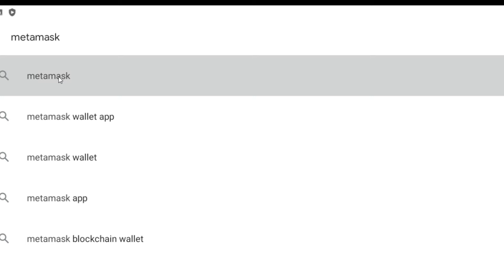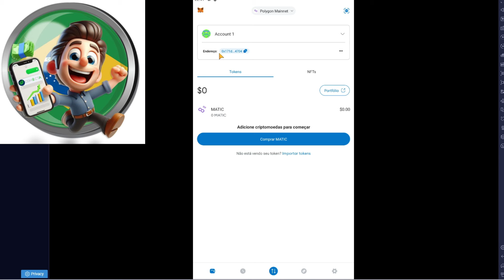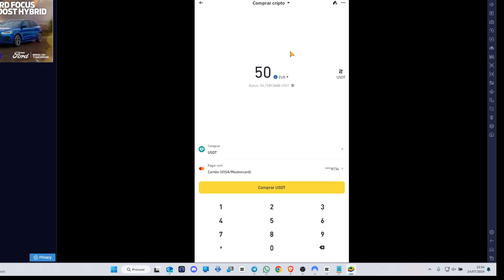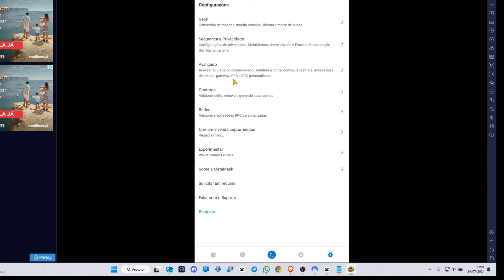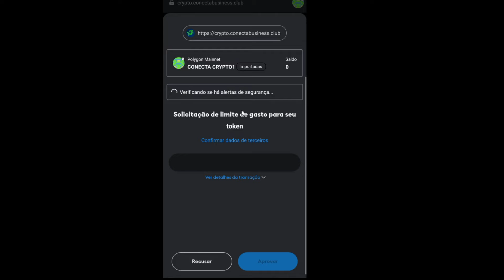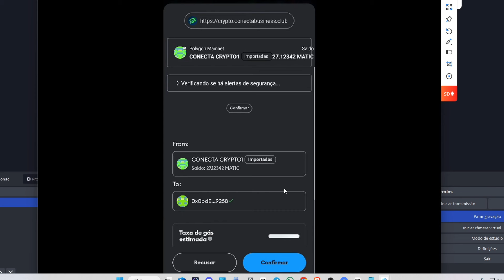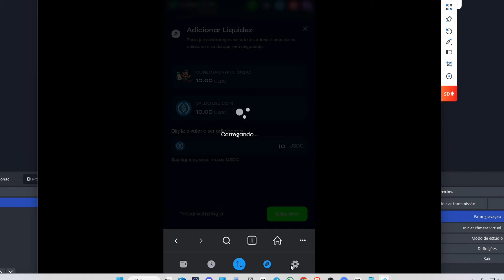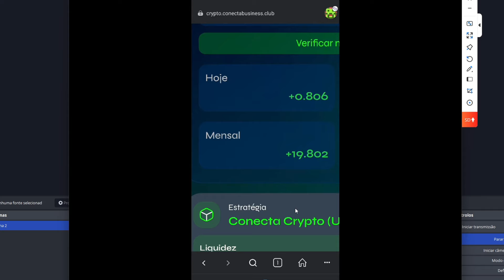CONECTA CRYPTO ARBITRAGEM TRIANGULAR TUTORIAL COMPLETO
⚠ Uma Maquina de Fazer  Dinheiro ⚠
CONECTA CRYPTO
📝 LINK DE CADASTRO 👇
💪🏻 Lucros Automáticos 24/7 💪🏻

📝 Licença de 1 usdt por mês
💵 Lucro de 0,5 a 1% ao dia
💵 Bônus indicação 5 níveis
📈 Ganhos ilimitados sem teto

📃 CONTRATO CBC👇
 0xee3bC809905C858EDB401A798DEB319D42553836

Adicionar a Rede Polygon

Importar o Token CBC, usando o número de contrato;

Criar a API KEY

Configurar a Metamask

Realizar o Cadastro

E caso ainda restem dúvidas você poderá assistir aos vídeos abaixo ou fazer parte de nosso grupo no Whatsapp.

Vamos ao passo a passo para a configuração de sua Metamask no notebook, no smartphone ou no tablet:

Usando o Notebook ou PC

Clique no símbolo extensões que fica após a barra de navegação, busque por Metamask e em adicionar metamask ao Navegador Brave

 Usando o Smartphone ou Tablet

Vá à loja de aplicativos Apple Store ou Play Store e busque por Metamask e instale a carteira;

Importe o token CBC para sua Metamask  Número do Contrato 0xee3bC809905C858EDB401A798DEB319D42553836

para criar sua API KEY

Clique em GET your API KEY

Criar App Poligon Pos App Selecione as 3 principais redes  Ethereum, Polygon zkEVM App e Polygon PoS App

Clique em Networks Redes

Entre na Metamask Clique na engrenagem  Selecione Redes  Selecione Polygon Mainet Apague a URL da RPC e cole o link da rede Polygon que você copiou no passo anterior  Clique em SALVAR. Caso prefira pode copiar esse link acima, pois é o mesmo.

Clique na lupa que fica entre as setas para cima e para baixo e a engrenagem Apague o endereço que aparece na barra de navegação cole o link de indicação

  e clique em IR  Finalize o Registro  e Confirme.

Adicione MATIC e USDT a sua Metamask MATIC para as taxas de gas e USDT para realizar Swap Troca para a aquisição do token CBC Conecta Business Coin e também de USDC para aporte de capital.

Ao adquirir CBC é momento de adquirir a licença mensal no valor de 1 dólar ou comprar para o ano inteiro, pagando 12 dólares.